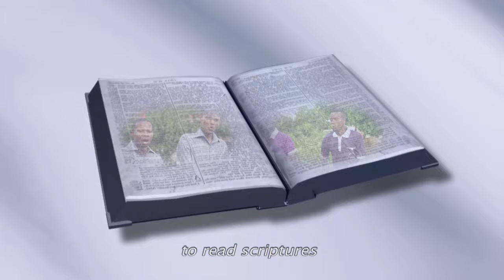WANADAMU TUJUE(OFFICIAL VIDEO) BY INNOCENT SAMO - KWAYA YA LEDOCHOWSKA (BMTL) K/NDEGE DODOMA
KARIBU TUTAFAKARI PAMOJA WIMBO HUU WENYE UJUMBE MAALUM UNAOTUKUMBUSHA KWA NINI MUNGU KATUUMBA NA MAKUSUDI YA MUNGU KUTUUMBA,,
WIMBO; WANADAMU TUJUE
MTUNZI; INNOCENT SAMO
WAIMBAJI; KWAYA YA LEDOCHOWSKA